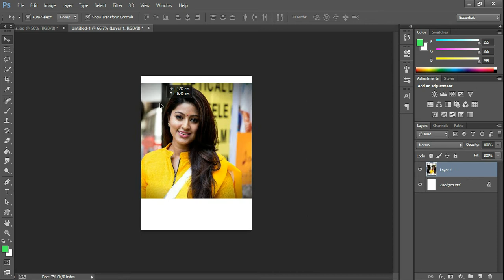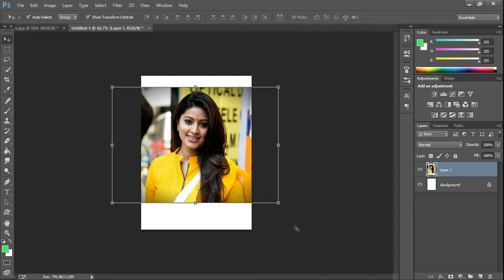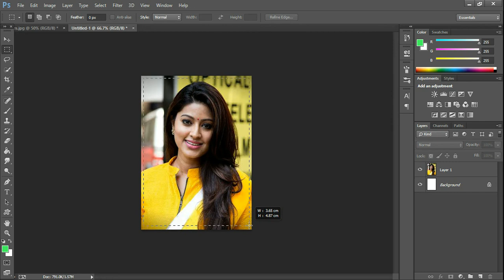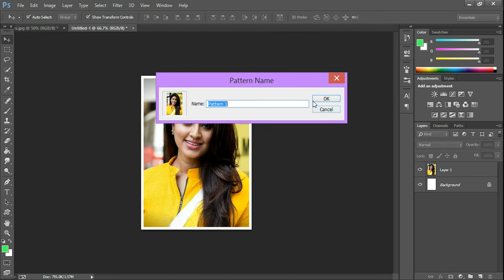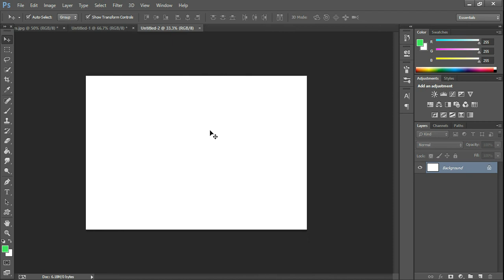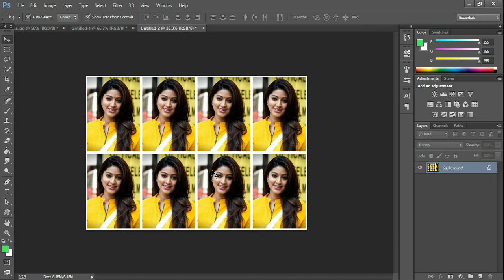How to create passport size photo in KK TECH TAMIL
Thankfor watching

Do not missed